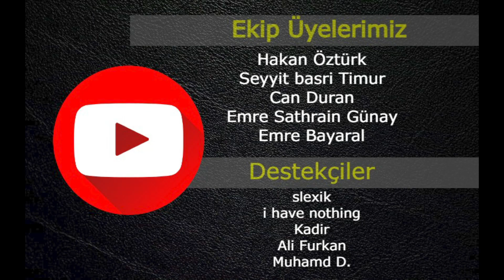Warhammer 3 Britonya 2.Bölüm- İmkansız Savaşı Kazandık 1000 e Karşı 5000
Warhammer 3 serimizde hedefimiz Britonya ile dünyayı ele geçirmek.Bu sefer zorlu savaşlar bizi bekliyor ve bretonya pes etmeyecek.